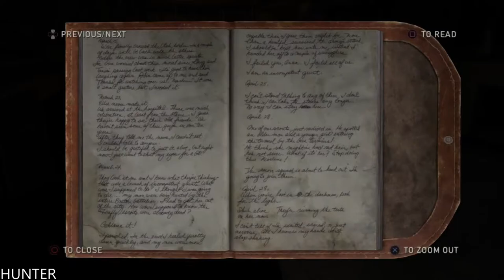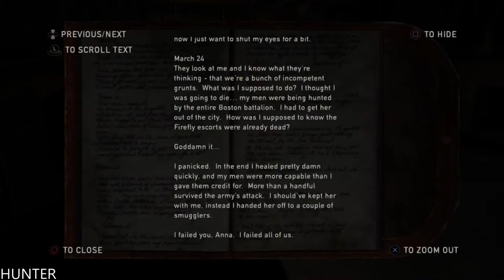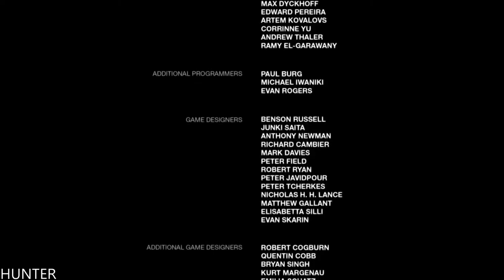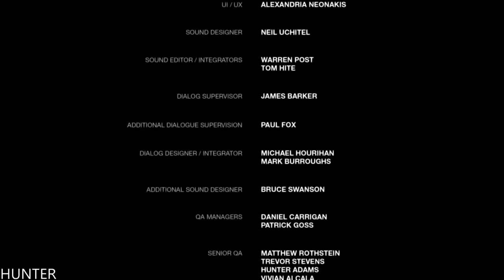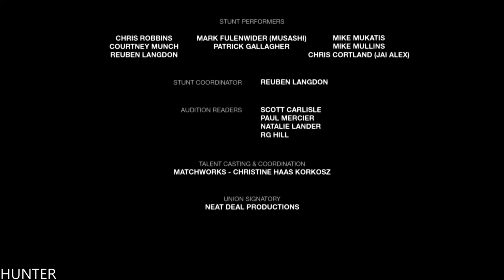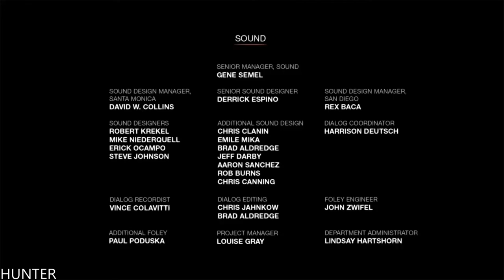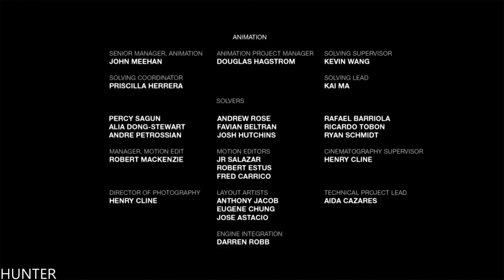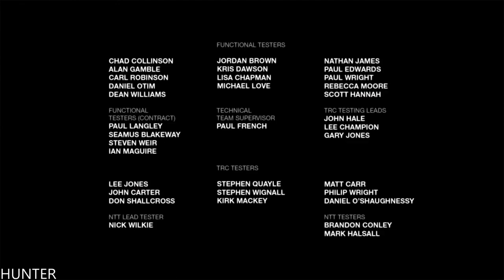a Remastered Gameplay Walkthrough Part 19 END FINL PS4 PRO (1080p60FPS)